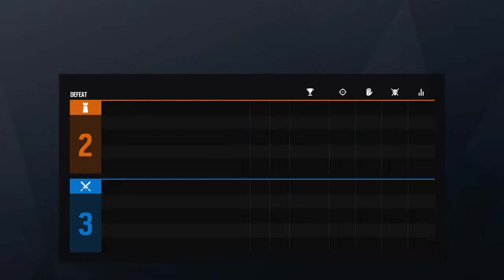The highest limit of fun achievable on R6S